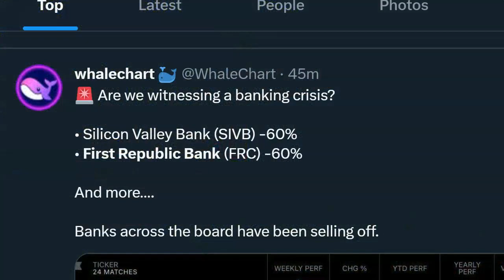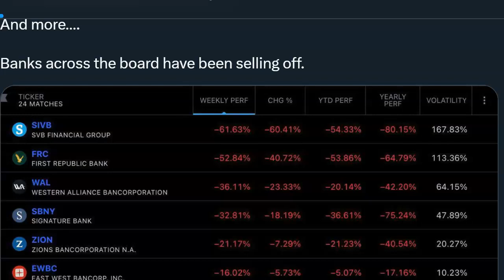ALERT FDIC Closes Silicon Valley Bank After Bank Fails to Raise New Capital